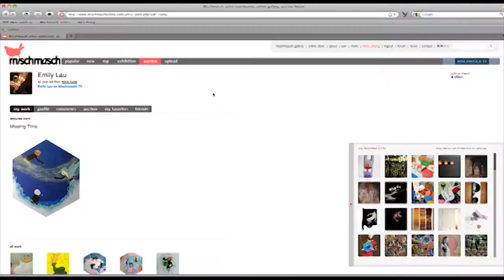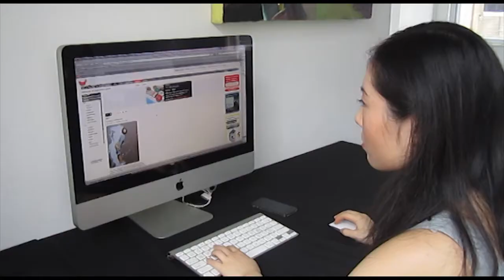Mischmasch Intro with founder Alice Zhang and art by Emily Lau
Mischmasch is a social networking website for artists and an art gallery in Central Hong Kong

*Special thanks to Ken Chan*